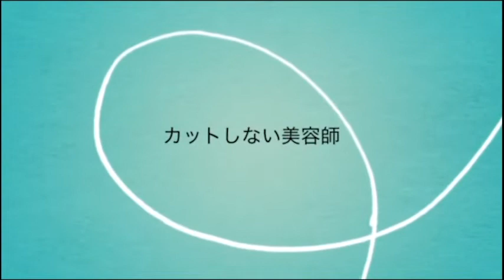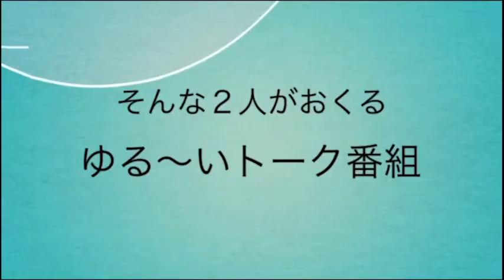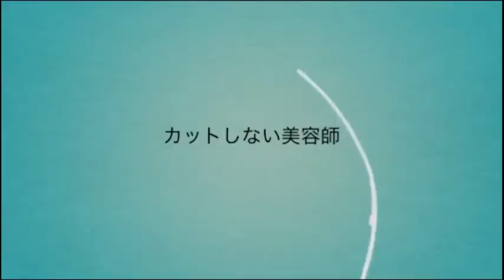【日曜日の憂鬱】ラジオ 宜野湾 コミュニティfm 沖縄 @2022/09/18